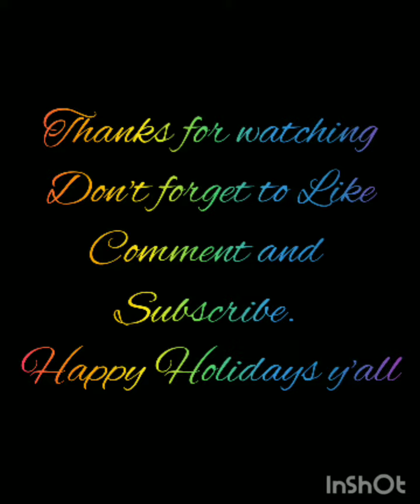May pahabol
Make a selfie with Santa
Who is the best present?
Just Dance!
Guess what's inside
You are getting lit!